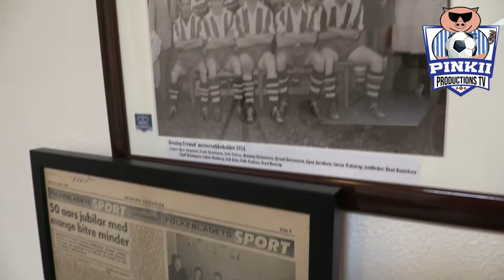Pinkii's Corner - Hvem er mest under tøflen !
Herning Fremads Senior afdeling er fyldt med rigtige mænd og unge drenge. Fodboldspillere der jagter succes. Dog sagde en klog person engang: "Bag enhver succesfuld mand står en stærk kvinde". I sommers bad vi A-truppen komme lidt nærmere ind på det :)

Glædelig jul og godt nytår

FORZA FREMADS KVINDER !!!